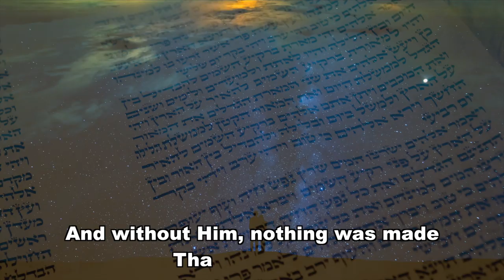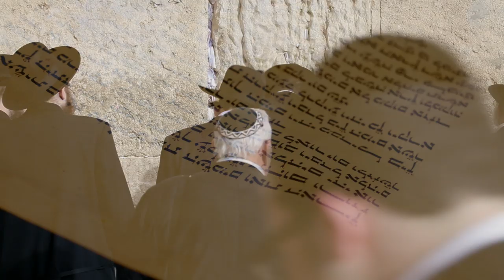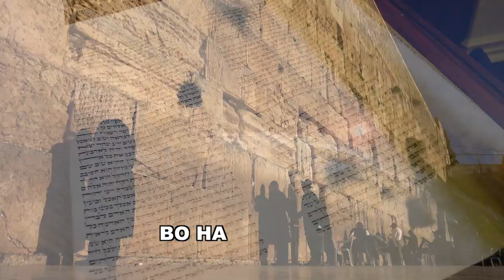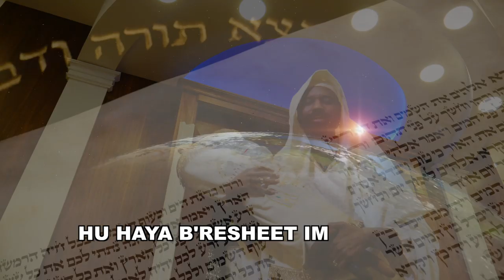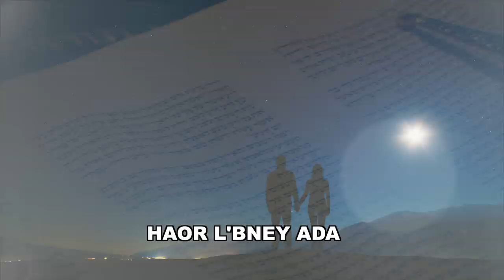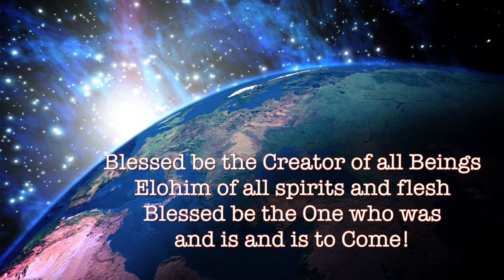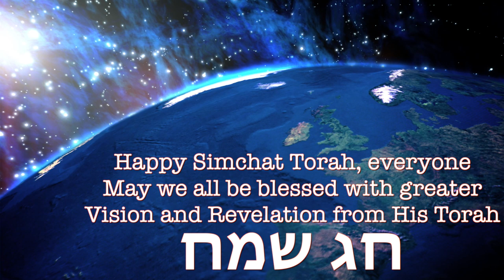HEBREW HADAVAR (IN THE BEGINNING WAS THE WORD) by Micha'el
HAPPY SIMCHAT TORAH 5780

Lyrics to HaDavar B'reisheet/Genesis 1:1 and Yochanan 1:1

In the beginning Elohim created the heavens and the earth.
The earth was without form and void.
And Elohim said let there be light and there was light.
B'Resheet / Genesis 1:1

In the Beginning was the Word. And the Word was with Elohim,
And the Word was Elohim. He was in the beginning with Elohim.
All things were made through Him, and without Him nothing was made that was made. In Him was life, and the life was the light of men. And the light shines in the darkness, and the darkness did not overcome it.

Yochanan / John 1:1-5

B'REISHEET HAYA HADAVAR (In the Beginning was the Word)
V'HADAVAR HAYA IM HA'ELOHIM (And the Word was with Elohim)
V'ELOHIM HAYA HADAVAR (And Elohim was the Word)
HU HAYA B'REISHEET IM HA'ELOHIM
(He was in the Beginning with Elohim)

HU HAYA B'REISHEET IM HASHEM
(He was in the Beginning with HaShem)

HAKOL NIHIYEH AL YADAV U'MIBAL'ADAV LO NIHIYEH
KOL ASHER NIHIYEH
BO HAYU CHAYIM  (In Him was Life)
V'HACHAYIM HAYU HA'OR (And the Life was the Light)
HA'OR LIBENEY ADAM   (The Light was for the sons of Adam)
V'HA'OR ME'IR BA'CHOSHECH (And the Light shined in the darkness)
V'HACHOSHECH LO HISIGO (The darkness did not overcome it/Him))

Be richly blessed!

TODA RABA!

Yours truly & with His great Love,

His Messenger!